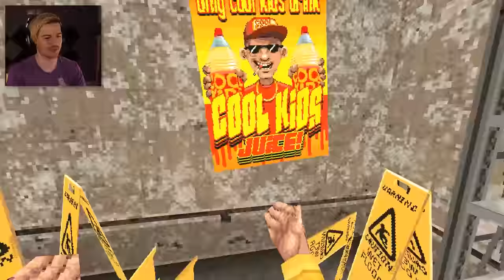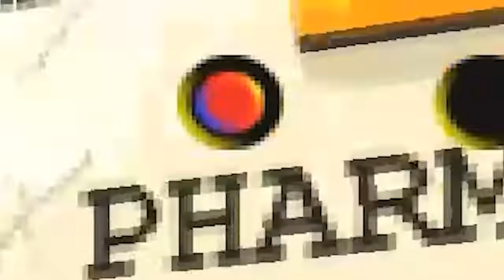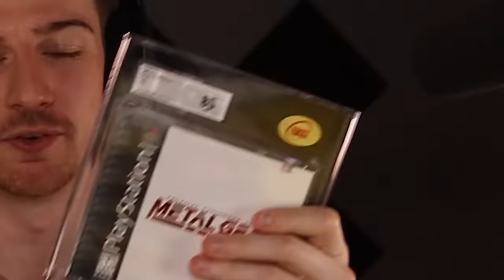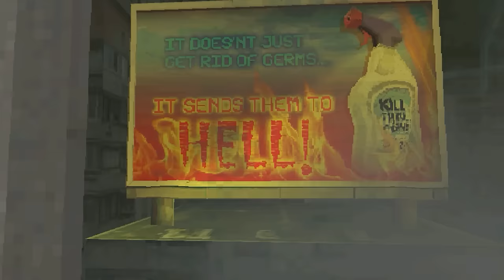NIGHT OF THE CONSUMERS got a brand new UPDATE and I found some secrets.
Welcome back to Night of the Consumers, a game based on the horrors of retail work.